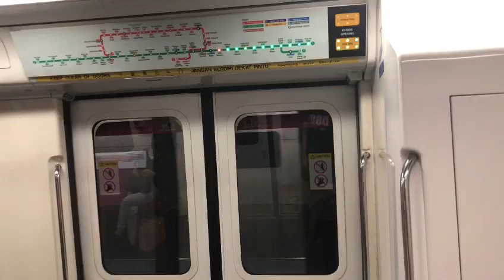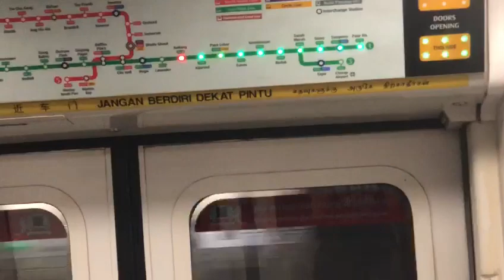[Squeeze Door??] SMRT C751B 311/312 EW12/DT14 Bugis to EW8/CC9 Paya Lebar (1) Pasir Ris (1 of 2)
Filmed on 7 February 2022, 4:15pm
TRN: 322
Set: 311/312
Model and train: KNS C751B
Joyride: EW12/DT14 Bugis to EW8/CC9 Paya Lebar
Part 1: EW12 Bugis to EW10 Kallang
Part 2: EW10 Kallang to EW8/CC9 Paya Lebar
Route: Joo Koon to Pasir Ris
Original depot: Uln palan depot
Final depot: Changi Depot
Train terminate: EW1 Pasir Ris
This carriage got squeezed door???